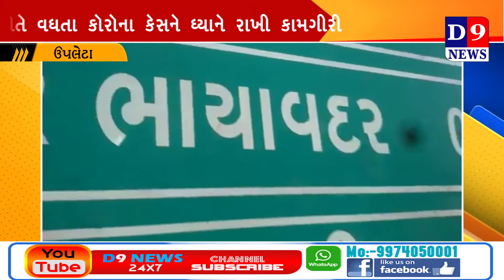D9NEWS ઉપલેટા ભાયાવદર નગરપાલિકા દ્વારા વીવીધ વીસ્તારમા સેનેટાઇઝર ની કામગીરી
Title:  ઉપલેટા ભાયાવદર નગરપાલિકા દ્વારા વીવીધ વીસ્તારમા સેનેટાઇઝર ની કામગીરી
Name of the Reporter : Vipul dhamecha
Date & Time : 11/04/2021 12:00:00

Description
ઉપલેટા તાલુકાના ભાયાવદર નગરપાલિકા દ્વારા વીવીધ વીસ્તારમા સેનેટાઇઝર કરવામાં આવ્યુ હતું

ભાયાવદર શહેર માં છેલ્લા દશ દિવસથી ભયાનક રીતે વધતા કોરોના ના કેસ ને ધ્યાન માં રાખી ને નગરપાલિકા દ્વારા શહેરમાંર સેનેટાઇઝર કરવામાં આવી રહ્યું છે
શહેરમાં રોજ બરોજ વધતા જતા કોરોના વાયરસ ના પોઝીટીવ કેસ ને ધ્યાન માં રાખી ને ભાયાવદર નગરપાલિકા ની ટીમ દ્વારા જન આરોગ્ય જોખમાય નહિ તેની કાળજી રાખી ને શહેરનાં મુખ્ય રસ્તા ઓ મેન બજારમાં બસ સ્ટેન્ડ ચોક સરકારી હોસ્પિટલ પોલીસ સ્ટેશન તેમજ વીવીધ વીસ્તારમા સેનેટાઇઝર કરવામાં આવી રહ્યું છે શહેર માં જે વીસ્તારમા કેસ પોઝિટિવ આવ્યો હોય તે જગ્યાએ તુરંત પંપ દ્વારા આજુબાજુના મકાનો માં નગરપાલિકા ની આરોગ્ય વિભાગ ની ટીમ દ્વારા.પંપ મારફતે સેનેટાઇઝર કરવામાં આવે છે અને રાત્રે નગરપાલિકા ફાયર બ્રિગેડ ની ટીમ દ્વારા ફાયર ફાયટર દ્વારા પાણી ની માત્રા મુજબ તેમા સેનેટાઇઝર નાખી ને બધા મુખ્ય રોડ ઉપર સેનેટાઇઝર કરવામાં આવે છે છેલ્લા ચાર દિવસથી આ કામગીરી ચાલુ છે અત્યાર સુધી માં શહેર માં ૧૨૫ લીટર સેનેટાઇઝર નો ઉપયોગ કરવામાં આવ્યો છે હજી પણ આખા શહેરમાં દરેક વીસ્તાર નાકા નવેરી મા નગરપાલિકા દ્વારા સેનેટાઇઝર કરવામાં આવસે તેમજ પાલીકા સંચાલિત સ્મસાન મા પણ જેના પરીજનો અગ્નિ દાહ દેવા આવે અને કાર્ય પતી જાય ત્યારે તુરંત આખા સ્મસાન ગુહ મા અને અંતીમ રથ તેમજ કાર્યવાહી મા વપરાતી દરેક વસ્તુ ને સેનેટાઇઝર કરવામાં આવે છે
હાલના સમયમાં ભાયાવદર શહેર માં આ કોરોના મહામારી એ ભયંકર રૂપ ધારણ કર્યું હોય રોજ ના વીસ થી પચીસ કેસ પોઝિટિવ નોંધાય છે દસ તારીખે એકટીવ કેસ ની સંખ્યા ૧૭૧ સુધી પહોંચી ગયા છે માટે શહેરનાં દરેક લોકોને આની ગંભીર તા સમજી ખુબજ કાળજી રાખવી જરૂરી છે નગરપાલિકા દ્વારા અને પોલીસ સ્ટાફ આરોગ્ય વિભાગ ની ટીમ સતત જાગૃત રહીને તેની કામગીરી બજાવી રહ્યા છે
લોકો એ પણ બીન જરૂરી બહાર ન નીકળે અને બહાર ની વસ્તુ ખાવા પીવામાં પણ દુર રહેવું જોઈએ વેપારી મીત્રો એ પોતાના ધંધા રોજગાર નો સમય ગાળો નક્કી કરી શકય હોય તેટલો સમય રાખી ને ભીડ એકઠી ન થાય અને કોરોના ગાઈડ લાઈન નુ ચુસ્ત પાલન કરવું જોઈએ જેથી આ મહામારી ને બધા સાથે મળીને દુર કરવા માટે સહકાર આપવો જોઈએ જેથી શહેર નુ જન આરોગ્ય જોખમાય નહી
આ કામગીરી મા નગરપાલિકા ના પ્રમુખ નયનભાઈ જીવાણી ઉપ પ્રમુખ બાધાભાઇ ખાંભલા વીજયભાઇ ગામી સંજયભાઈ ડઠાણીયા એડવોકેટ સંજયભાઈ પરમાર તેમજ ફાયર બ્રિગેડ ની ટીમ સફાઈ કામદારો ની ટીમ ને સાથે રાખી ને શહેર ને સેનેટાઇઝર કરવામાં આવી રહ્યું છે